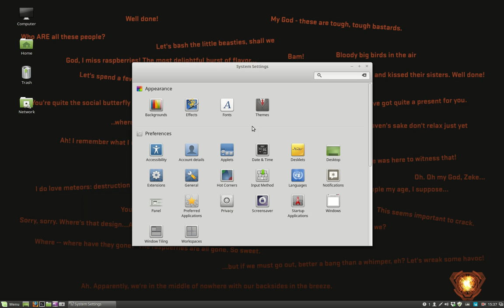Do not lock the computer when the screen turns off in Linux Mint 17.3 rosa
Do not lock the computer when the screen turns off in Linux Mint 17.3 rosa Read more about it